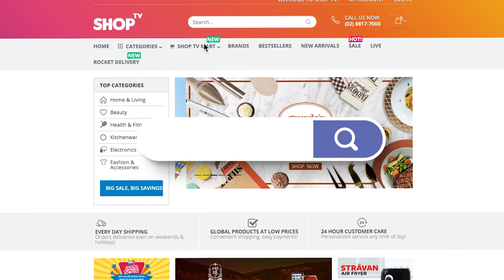SHOP TV MART IS NOW OPEN 24/7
Stay safe, stay home and shop online at home! We now sell grocery items and wide-range of household essentials!

You can also connect with one of shopping assistants from 8am-5pm on FB/IG or call these numbers: 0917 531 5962

We deliver within 24 hours too via Rocket Delivery! It may vary due to ECQ. Limited areas only.